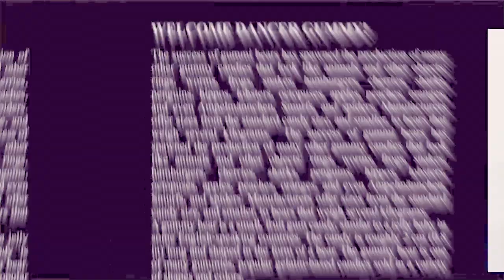PURPLE . WHITE . NEGARTIVE . ALIEN VOICEE Gummibär REQQ VIDOE Russian Gummy Bear Song